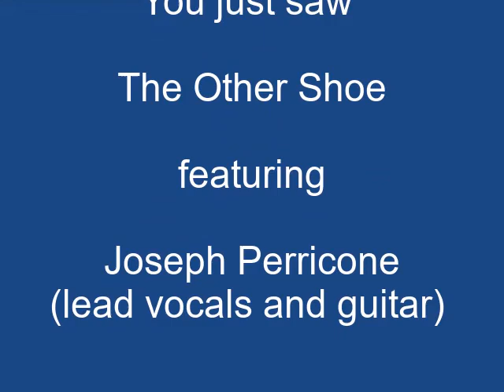"Too Proud to Break" by The Other Shoe on Alive with Clive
-- The Other Shoe featuring Joseph Perricone (lead vocals and guitar), Janet Montalbo (vocals), Maag Stanley (vocals) and Dave Filloramo (slide guitar), performs "Too Proud to Break" from the band's CD, Which Country? on December 22, 2014, on Alive with Clive hosted by Clive Swersky

"Too Proud to Break" is about growing up, making mistakes, and sometimes learning from them.

-- to vote every day for The Other Shoe to be in The Alive with Clive Top 20